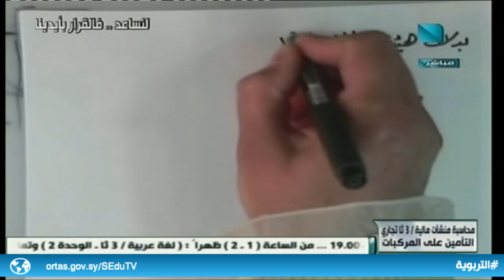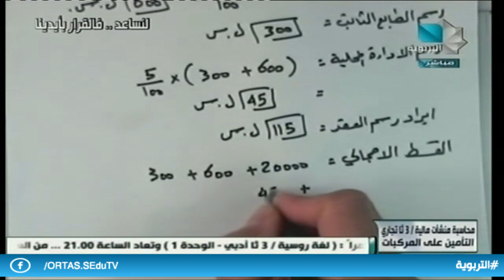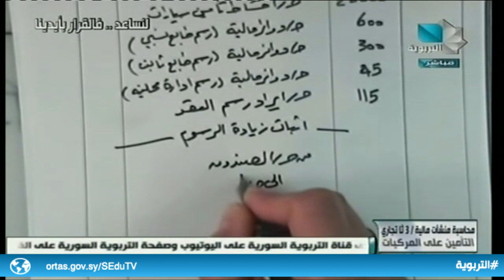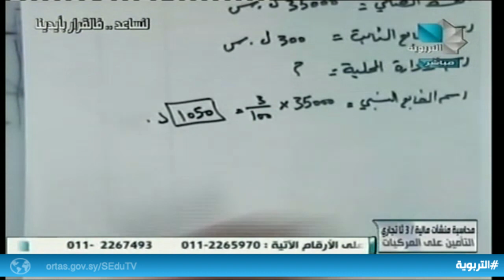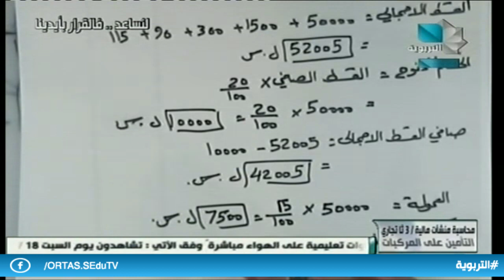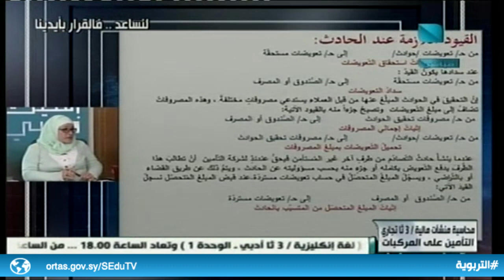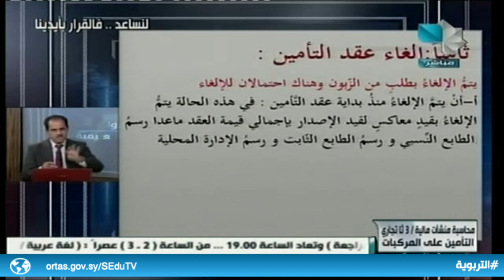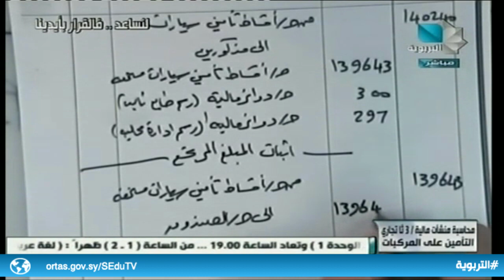ندوة الثالث التجاري - محاسبة منشآت مالية / التأمين على المركبات 18.04.2020